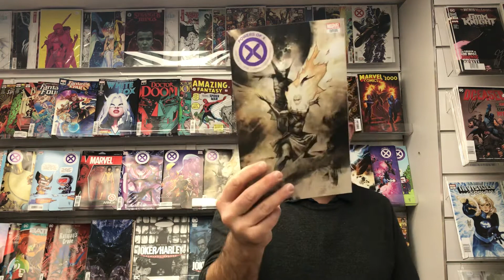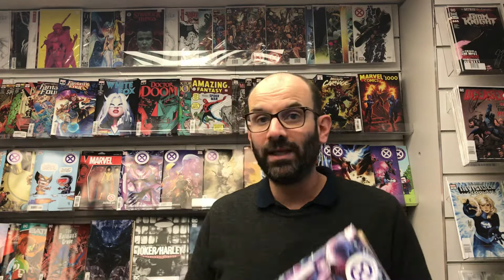Powers of X #6 est arrivé !